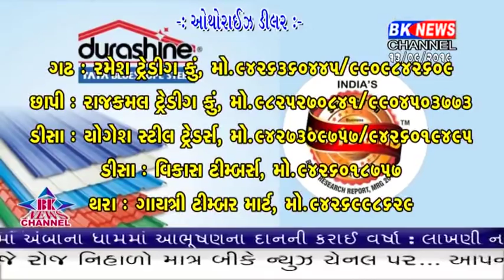13 09 2019